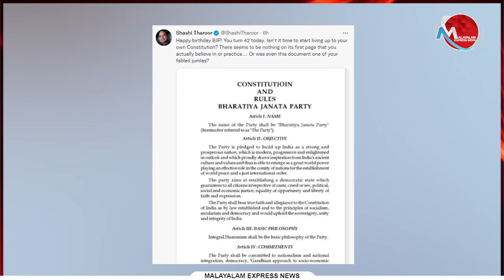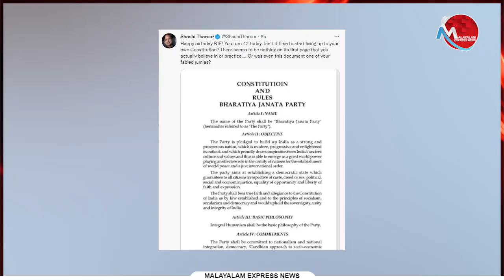തരൂരിന് നന്ദി പറഞ്ഞ് ബിജെപി പ്രവര്‍ത്തകര്‍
Tag-Generator-Youtube-malayalam news-global